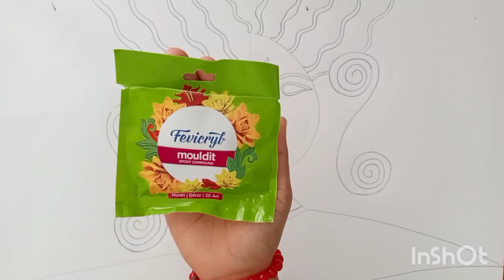Hand-painted Decor for living room#Art Therapy#Easy Acrylics Painting#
Materials:
• White thick sheet
• Fevicryl Mouldit
• Acrylic colors